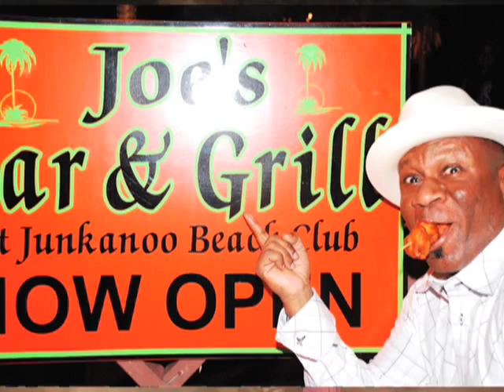Actor Ving Rhames on Grand Bahama with FishTV hosts Leo Stakos & Ron James: Interviews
Grand Bahama Island - The Grand Bahama Ministry of Tourism hosts noted actor, Ving Rhames and the crew of FishTV to authentic Bahamian food and drink at Joe's Bar and Grill on Taino Beach on November 19th.

The Bahamas Weekly News team was on hand at the reception with cameras and microphone to interview not only Mr. Rhames, who fell in love with conch fritters, but also  FishTV hosts, Leo Stakos and Ron James who fell in love with "Gully Wash".

Through the collaborative efforts of Leo Stakos of FishTV and Ambrose Morris, manager Communications Bahamas Ministry of Tourism office Ontario Canada, FishTV chose to bring the world famous actor to the destination of Grand Bahama Island to record their show.

Also interviewed were Ambrose Morris, Manager Communications Bahamas Ministry of Tourism , Ontario Canada, and Betty Bethel, General Manager, Business Development, Ministry of Tourism Grand Bahama who highlight the process of making the FishTV shoot happen on Grand Bahama and the advantages of choosing Grand Bahama as a destination for TV and Movie production.

The busy actor has five films he is working on including, "The Tournament", "Phantom Punch", "The Goods", "The Gift" and after leaving Grand Bahama Rhames he was to head off to Puerto Rico to work on "King of the Avenue".

These lighthearted fun filled interviews are worth watching, so click the play button and enjoy the entertainment!